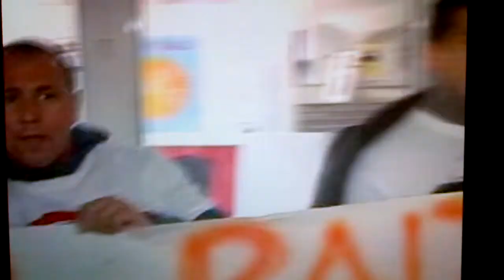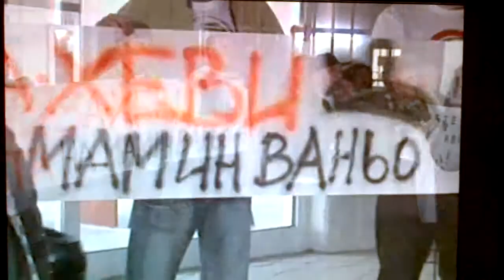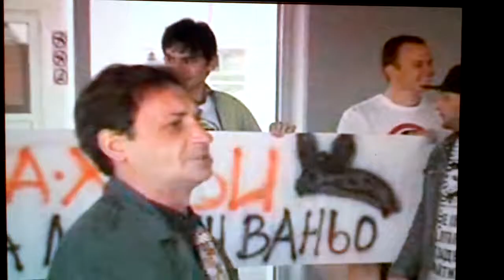Протест!!! с подкепата на БИГ ША